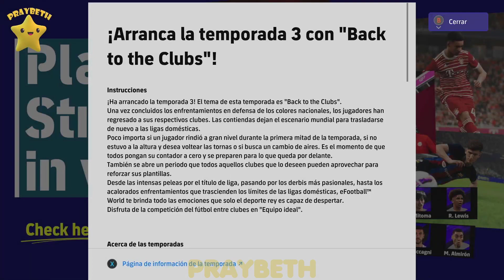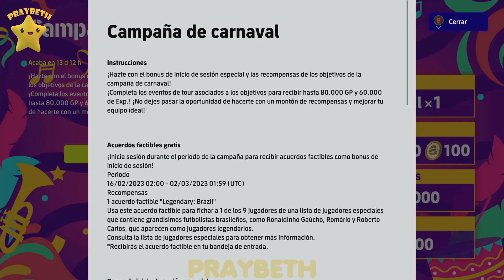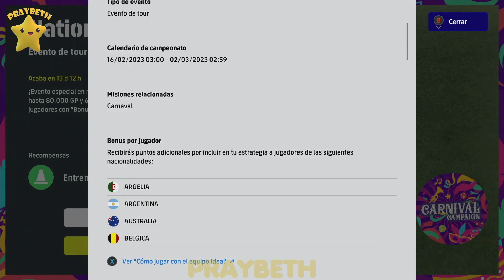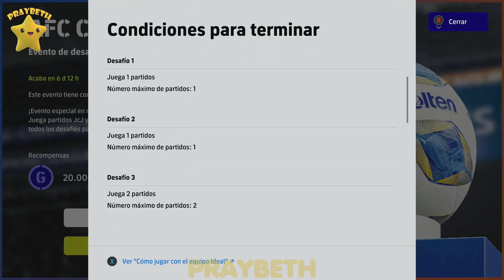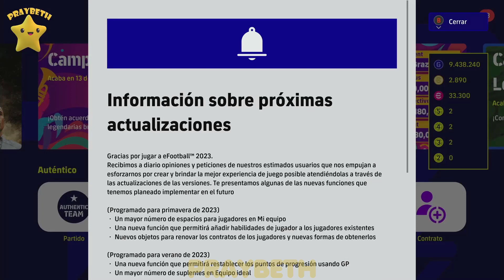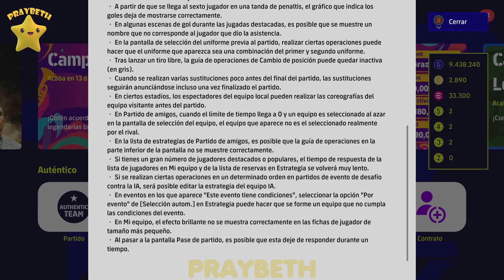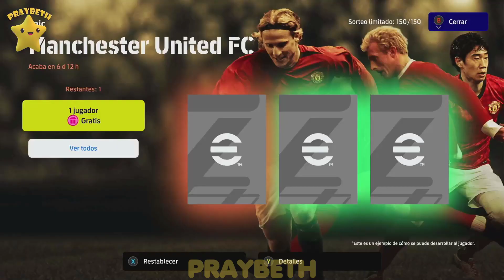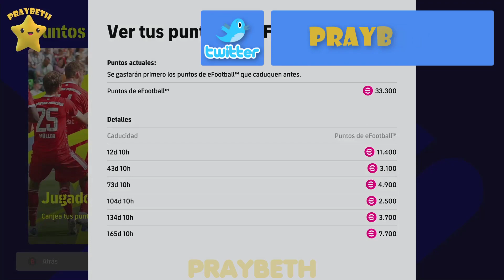eFootball 2023 Actualización 2.4.0 Leyenda de Brasil Gratis Evento de Carnaval efootball2023 ⚽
Llega la actualización 2.4.0 con regalos y novedades a eFootball 2023  ...no os los perdáis...